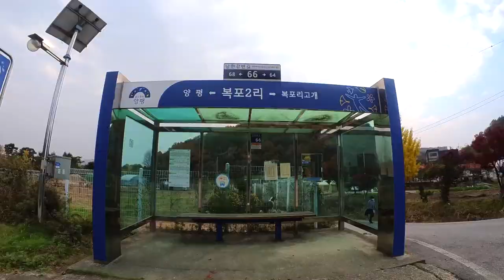조망이고 뭐고 이거나 좀;;; (마을답사 026)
주소: 양평군 양서면 복포리 (한길요양병원)

[BGM]
Ikson - Walk
Ikson - Sunkissed